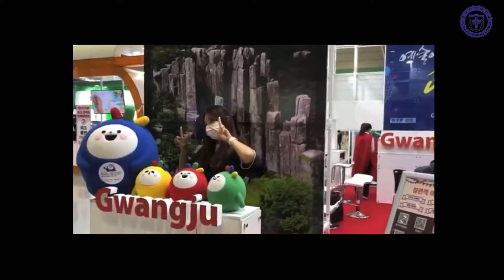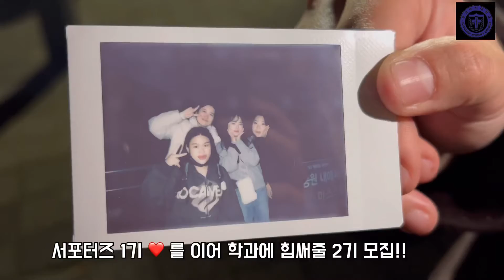숭의여대 호텔관광과 홍보 서포터즈 2기 모집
안녕하세요. 숭의여자대학교 호텔관광과 홍보 서포터즈 1기입니다!

💛2022학년도 호텔관광과 홍보 서포터즈 2기를 모집하고 있습니다!💛

영상 재밌게 시청해주세요!

❤신입생 여러분들의 많은 지원 부탁드립니다❤

모집대상: 호텔관광과 재학생
                  학과에 관심이 많은 학생
                  SNS 홍보 활동에 관심 많은 학생

활동내용: 학과 소식, 정보 알림
                  학과 홍보 활동
                  학과 SNS 활동
                  학과 영상 제작과 편집

활동혜택: 봉사시간 부여
                   장학금 지급

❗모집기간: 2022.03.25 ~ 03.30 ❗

지원방법: 학과 홈페이지 서포터즈 2기 모집 지원서 작성

궁금한 점은 @sewc_tourism 호텔관광과 인스타로 문의주세요!